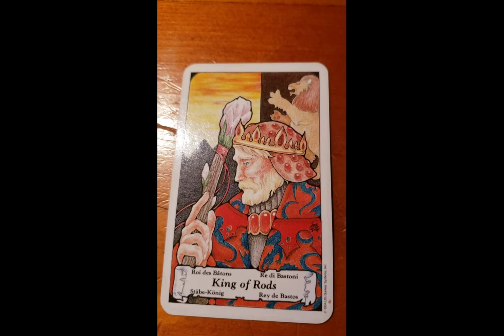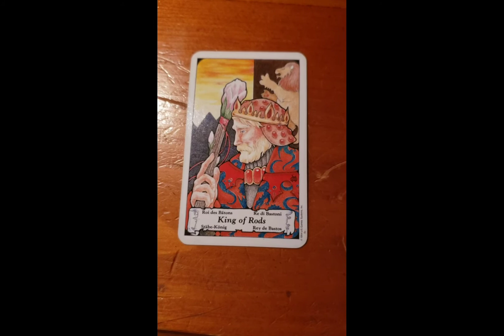DAILY Psychic Tarot Reading for Thursday November 26, 2020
A general reading for everyone for Thursday November 26, 2020.